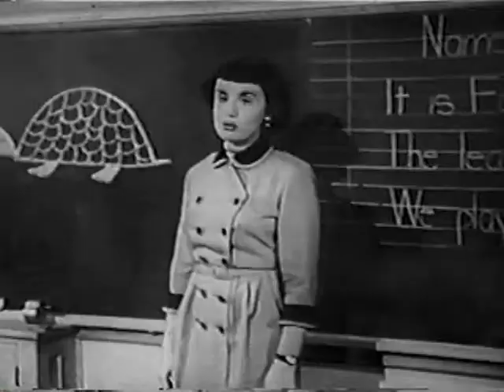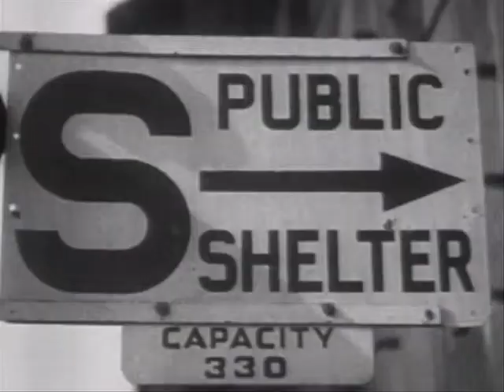תומר בן אפרים - בצילה של הפצצה In the Shadow of the Bomb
הכן מקלטך לקיץ האטומי ! מתוך האלבום "בצילה של הפצצה", התו השמיני 2010
קריאטיב + עריכה: אסף בילט